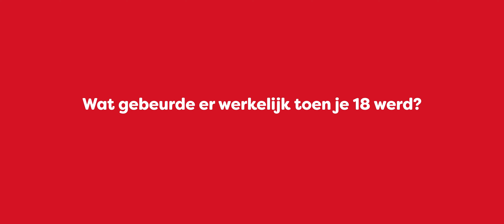Slinger Week van Het Vergeten Kind 2023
Elk jaar breekt voor zo’n 3.000 17-jarigen een stressvolle periode aan als ze 18 worden. Volgens de wet stopt de jeugdzorg dan voor hen. Maar deze jongeren staan door hun complexe jeugd 10-0 achter in het leven en zijn er vaak niet op voorbereid om op eigen benen te staan. Als dan ook nog eens de hulp die ze nodig hebben wegvalt, voelen ze zich onzeker en in de steek gelaten. Met alle gevolgen van dien…  💔

Het Vergeten Kind vindt het onacceptabel om kinderen los te laten voordat zij een stabiele basis hebben. De ontwikkeling van het kind hoort centraal te staan, niet hun leeftijd. Strijd met ons mee en teken de petitie